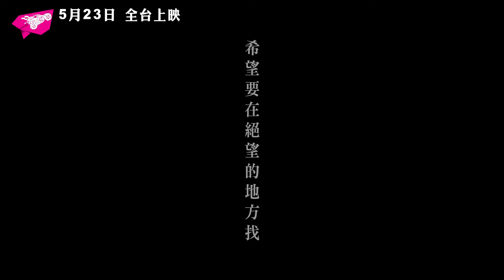《到不了的地方》花絮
《到不了的地方》

★繼《看見台灣》後，再度帶您以不同角度深入台灣不思議夢幻秘境。
★繼《總鋪師》後，再次讓你食指大動的台灣美食之旅。
★繼《練習曲》、《不老騎士》後，最熱血與浪漫的台灣公路壯遊電影。

讓每個看完的人，都願意給自己一場旅行.
穿越台灣5座山脈、6個不同的城市、12道台灣美食、3個歷史難忘的時代、47張加油站發票，1台重型摩托車與一位台客及一位導演，在182天遍駛阿里山、花蓮太魯閣、土石流的故鄉、梅花森林、蘭嶼、太平洋的視覺旅程。

兩個男孩變成男人之前的最後一次旅行。

改編台灣近七年單本獲獎最多的長銷書「到不了的地方，就用食物吧！」
集合台灣電影、電視、劇場實力派演員及被看好的新生代。
重遊每一個事件發生的真實地點，實地拍攝。
從冬天拍到夏天，從高山到海底，用時間換一秒鐘的美景與天氣的誠懇製作。

你會跟一個只見過八次面的人，展開一場旅行嗎？

一個是綽號台客的游泳教練（張睿家飾），一個是剛剛喪父的年輕導演（林柏宏飾），兩人一起展開旅行，只為了尋找導演幼年時與父親在太魯閣喝過的一碗金針湯，並一圓台客教練想¬穿丁字褲與飛魚一起游泳的夢想。

旅行中，兩人誤闖被土石流淹沒的小鎮、網路上傳說36個秘境的梅花森¬林、因為殉情而出名的「千歲吊橋」. 兩人不斷遇到奇特的朋友，也不斷揭開彼此心中所深藏的秘密. 。

【電影介紹】

如果只能用短短的三句話說明《到不了的地方》這部電影：

「這是一個『什麼都沒有了』的導演，跟一個『什麼都不想要』的台客，兩個人的重型機車環島旅行。」
「他們以為可以從此放手」
「沒想到，他們經歷的比過往的一切還要更多」～導演李鼎

「十年前，有一位導演接到一通電話，是要他在電話裡聽三種重型摩托車的聲音，其中有一台的聲音特別低頻，有一種很特別的優雅。」半小時後，導演李鼎就親眼見到主人「台客」徐君豪騎著這台叫做「直線加速之王」的摩托車V-MAX，「我一直覺得這台車有他的靈魂，那個時速表，好像一直用一種蠢蠢欲動的表情呼喚我，更或者是說，我一直想以這個角度，坐上它然後抓著方向疾駛。」

兩天後，台客徐君豪與導演李鼎竟然真的展開一場重型摩托車旅行，導演想找回小時候第一次在太魯閣與爸爸旅行喝過的金針湯，而台客想要導演作嚮導，去蘭嶼穿丁字褲跟飛魚一起游泳. 《到不了的地方》就是這樣開始。

「因為想找尋一碗小時候第一次跟爸爸在太魯閣旅行時喝過的金針湯，我們展開了一場重機環島之旅。原來記憶中的味道，是可以讓人有這麼大的動力。」

當年李鼎導演跟台客分別帶著父喪及逃婚的心情旅遊，沒想到意外誤闖信義鄉．而這個誤闖讓他們認識了一群有義氣的奇特朋友，也讓他們留下並加入平安夜報佳音而更受感動，但他們倆並不是為了看見台灣而停留，「老實說，是因為終於看見了自己．再也沒有比在旅遊中看見自己，更叫人珍貴與珍惜。」他們的故事與人生於是從這裡重新開始，接著他們騎著重車橫渡山脈、峽谷、平原與海洋，在蘭嶼穿丁字褲跟飛魚一起游泳，改變了彼此。

甲上娛樂 專屬授權宣傳